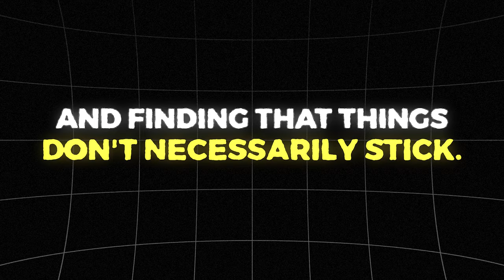FREE Metabolic Assessment (Link in description)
Are you tired of the endless cycle of losing weight just to gain it back again?

In this video, I unveil the critical link between metabolism and sustainable weight management.

This isn't your typical diet talk; it's a revelation about how a sluggish metabolism, often a casualty of chronic dieting and misguided exercise, can sabotage your best efforts.

If you've ever felt like a hamster on a wheel in the realm of health and fitness, this deep dive into metabolic adaptation is the game-changer you've been waiting for.

More Importantly, I don’t just dissect the problem; I offer a lifeline with my free metabolic assessment, designed to kick your calorie-burning engine into high gear.

I lay out a personalized roadmap that promises more than just temporary results—it’s the blueprint for a lifestyle transformation.

Get ready to shift your perspective, fortify your resolve, and finally take control of your health narrative for good.

Join us and seize the opportunity to craft the body confidence story you deserve, guided by our proven strategies.

P.S. If you’d like my help with mapping out your path to success on your fitness journey, click here to book a FREE strategy session 1-on-1 with me:

Also, if you’d like to see what others say about working with us check us out on Yelp:

Much love,
Coach Tyler🤍